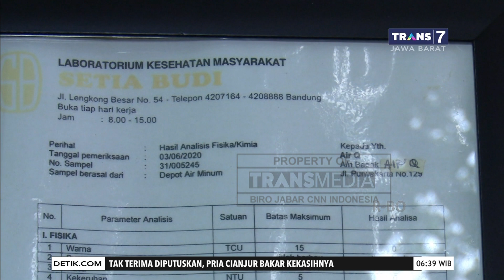Air Minum Isi Ulang Rentan Terkontaminasi Bakteri